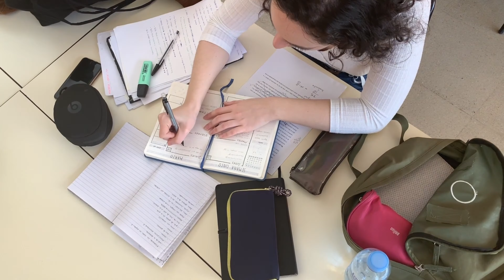Am I giving Single Group or Both Groups in CA Inter May 2024 ? | Tushar Shinde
Am I giving a Single or Both Groups in CA Inter May 2024? | Tushar Shinde

Please note: This is not any advisory video.

Will I take the Direct Entry route in CA inter | ICAI New Scheme 2023 | Tushar Shinde: Life Update